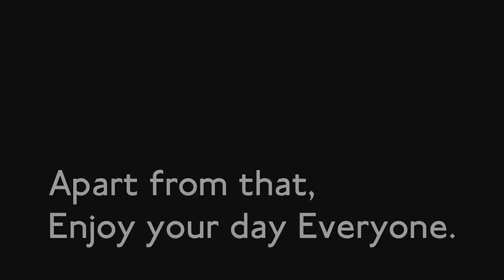Ride on The Jubilee Line 1996TS. Dollis Hill to Wembley Park .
ForTheLoveOfTrains Trains Jubileeline Journey on the Jubilee line from Dollis Hill to Wembley Park on the 1996 tube stock by Alstom (Formerly GEC-Alsthom & Metro-Cammell) car numbered 96064.

Start: Dollis Hill

Neasden

End: Wembley Park- Change for Metropolitan line. Exit for Wembley Stadium.

This was an old video filmed last year and there were some brightness adjust issues with my old phone which some parts are cut out but please enjoy and watch the video

This was filmed on the 30th December 2019

Note, Please READ carefully:  I DO NOT take requests as i haven't got the time take requests at the moment. Any Requests & Spam comments will be deleted.

Do NOT use this video without any permission from me.

Apart from that, Hope you like the video :)